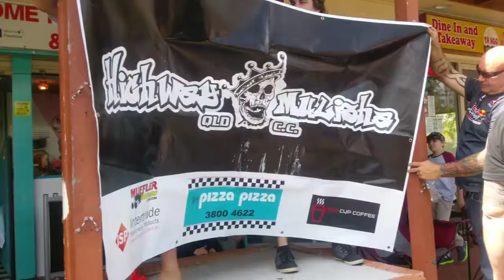Hsv nation Show n shine